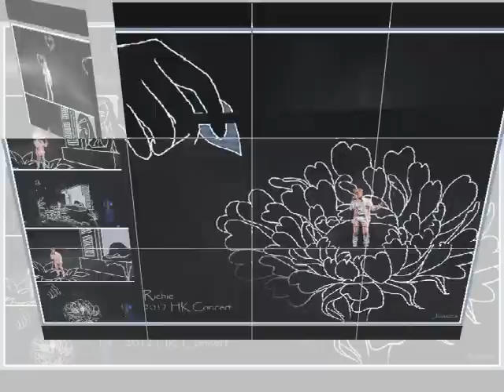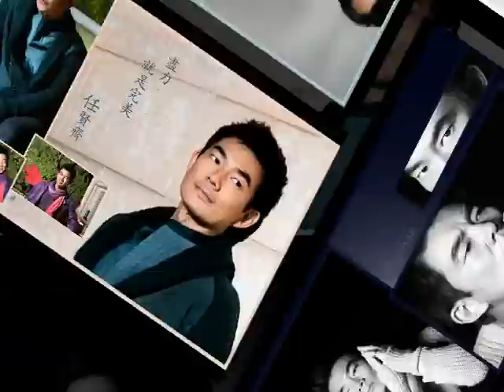任賢齊 - Richie Jen - 把悲傷留給自己 vs. 陳昇-- Live 2012-02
By Joanna,  using pictures of Richie on stage and self made wallpaper as background.
He presented this song together with Bobby Chen at his Hong Kong concert to start his World Tour in 2012-02.
This is a very lovely song and they presented in a funny way.
這是小齊在2012年2月19曰神魔人世界巡迴演唱會2012 -香港站中，現場和陳昇一起演繹的歌。
他們的音色，是多麼的和諧，合拍；再加上現場調笑的對白，使人看著這對樂壇頑童加萬人迷，自己陶醉在舞臺上的情境時，看得，聽得心都暖起來。